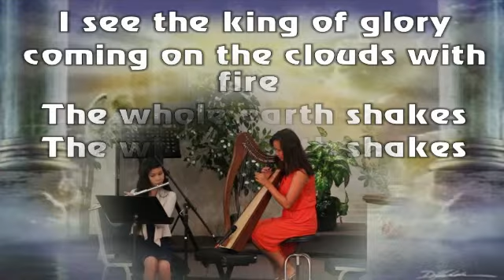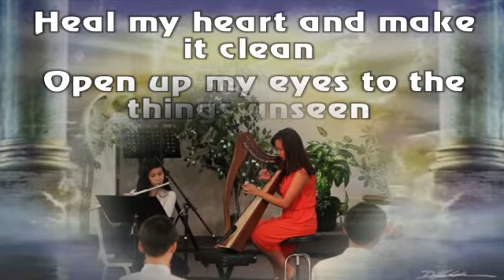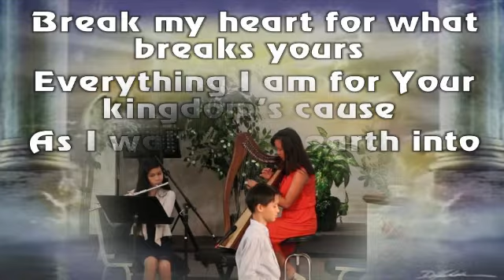Hosana by Thuy Linh Uyen My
Hosana by Thùy Linh & Uyên My